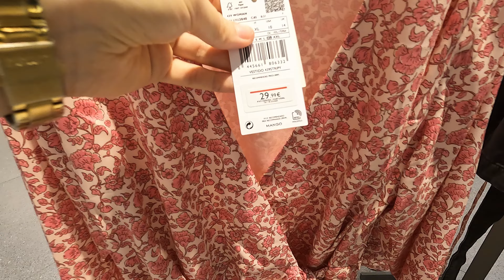Novedades Mango 💞 Moda Mujer 💞 Verano 2022 💞 Barcelona Shopping